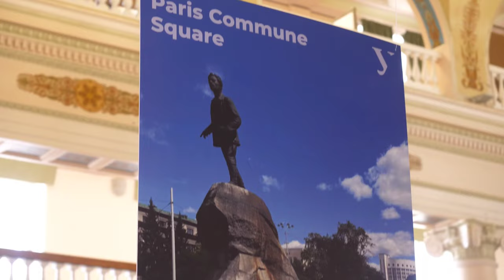Exhibition on Favorite Places of UrFU Students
"I Love My Homeland! I love Russia! I love Ekaterinburg! I love UrFU!" photo exhibition opened in the main academic building of Ural Federal University.
UrFU students from more than 30 countries presented their favorite places in their home countries and Ekaterinburg.